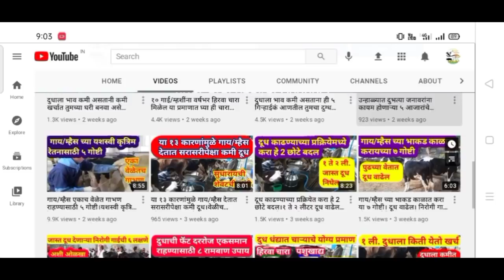दूध धंद्यासाठी गोठ्यातील आदर्श वेळापत्रक। चारा,पाणी,दुध किती वेळा आणि कसे?। वापर आणि लगेच नफा वाढवा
मित्रांनो मी या व्हिडिओमध्ये दूध धंद्यासाठी गोठ्यातील आदर्श वेळापत्रक सांगितले आहे यामध्ये मी चारा कसा किती वेळा त्याचबरोबर दूध कसे व किती वेळा काढायची याविषयी सखोल माहिती दिली आहे सी टाइम टेबल तुम्ही वापरलं नक्किच तुमचा फायदा होईल
विषय - जनावरांच्या गोठ्यातील वेळापत्रक

Dairy farm
Dairy form
HF Cow
cow dairy
cow milk
jersy cow
beautiful cow
HF cow for saleए
milking cow
cow milk dairy
animal lover
cow calf for sale
cow shed
buffalo farm
bull semen
buffalo sex
cows in punjab
dairy training
dairy cooperative
मायक्रोट्रेनिंग सेंटर

70 म्हशींचा गोठा सांभाळणारी तरुणी!  murrah buffalo success story in Maharashtra - म्हैस पालन यशोगाथा

पंढरपुर बैल बाजार , pandharpur bail bazar , pandharpur bail bazar live , pandharpur bail bazar 2019 , खिलार बैल , बैल , खिल्लारी बैल , खिलार बैल जोड , खिलार बैल जोडी , खिलार गाय , खिल्लार खूळ , खिलारी बैल जोडी , खिलार बैल बाजार , खिलार# बैलगाडा# , खिल्लार , बैल खिलार गेवराई , बाजार ,